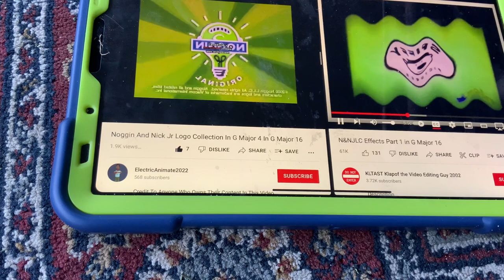(NEW EFFECT) Noggin And Nick Jr Logo Collection In M Major In G Major 16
A.K.A The Audio Of M Major 16 V2 Sounds Like Pika Major 16
Add Combined And Edit:
Crying X
1st:Wave
2nd:Alphabet Majors
Video: G Major 16+Crying X Spilt G Major 4
Audio:M Major 16 V2
G Major 16+M Major=M Major 16